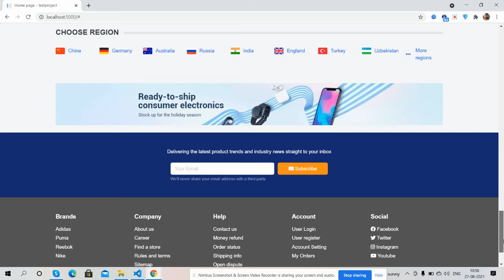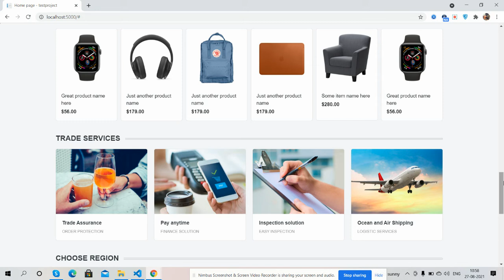ASP.NET Core 5 Multipurpose Ecommerce Template Free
Thanks.